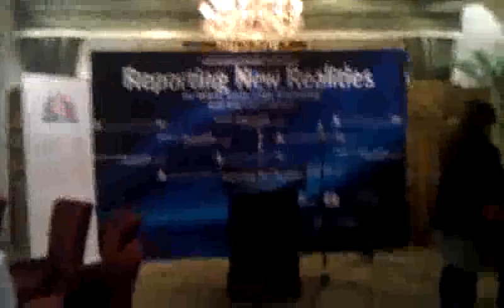Qik - Dinner at La Dynastie in Cyberport / Kurt M. Campbell's talk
Streamed by jmsc hku in Hong Kong. Qik is the fastest way to upload videos to YouTube from your mobile phone.